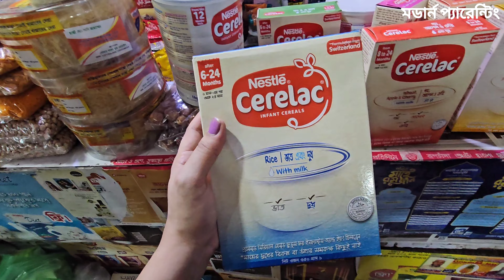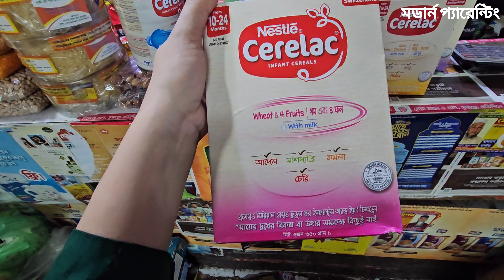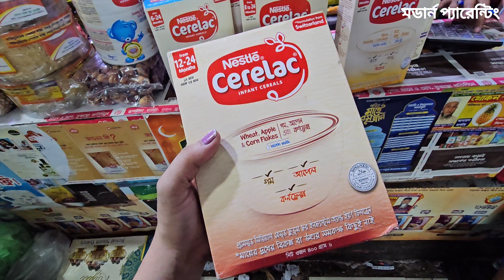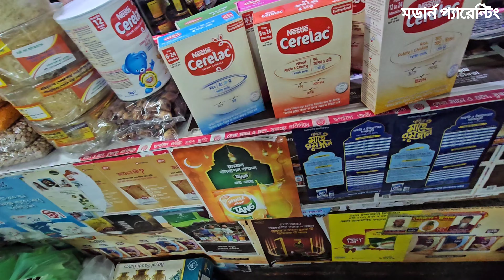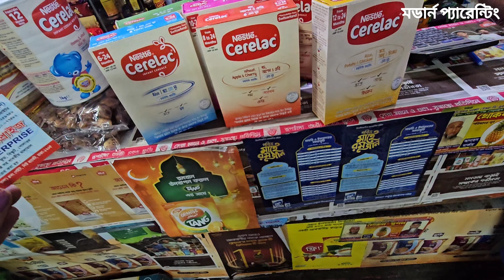Nestle Cerelac|সব বয়সের বাচ্চাদের জন্য নেস্টলে সেরেলাক। বিভিন্ন বয়সের শিশুদের নেস্টলে সেরেলাক এর দাম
This channel has been created to provide new parents and parents all the information you required to make parenthood easy and comfortable. You will find product reviews, dos and don'ts for babies, unboxing of baby products and sometimes my personal vlogs of so many things, places etc. Let's subscribe to my channel and stay updated, thank you guys for following my channels.

▽ About Modern Parenting : Welcome to Modern Parenting official YouTube channel! On this channel, you will find many interesting ideas about baby food, mini food, tiny cakes, parenting tips and tricks, baby product reviews & other beautiful little things.

▽ All content is exclusively owned and created by Modern Parenting.

Lets watch this video to know about বাচ্চাদের সব বয়সের বাচ্চাদের জন্য নেস্টলে সেরেলাক।  বিভিন্ন বয়সের বাচ্চাদের নেস্টলে সেরেলাক এর দাম